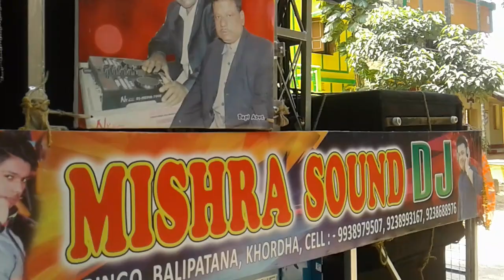MISHRA SOUND DJ. BALIPATNA. GIRINGO. BBSR.CONT-9938979507.9938822617